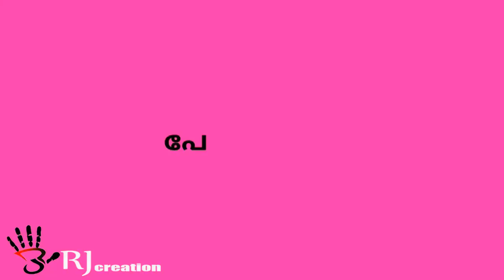Iv 2K🔞 +1 | Promo | CivilionZz | Trinity college of engineering TVM | Munnar Idukki Wagamon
Celebration begains😍😛❤ w8 and watch 😎